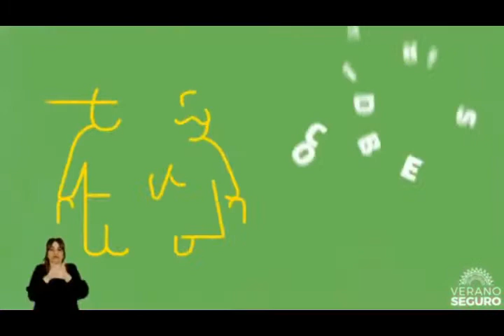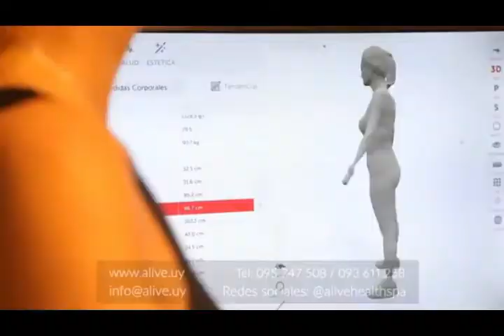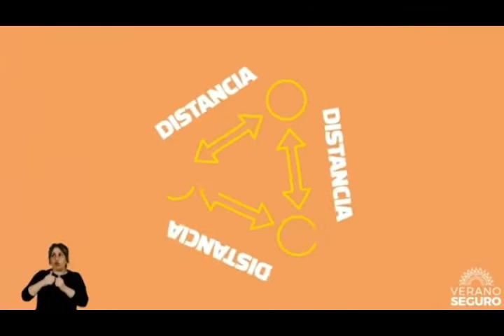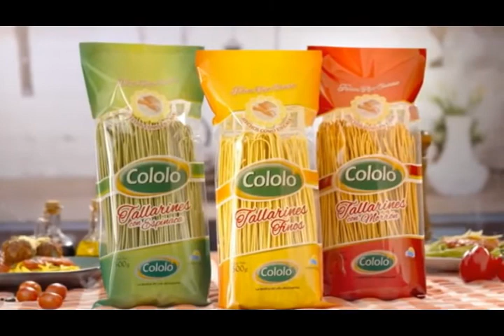Tandas Comerciales Canal 4 Uruguay (Diciembre 2020)